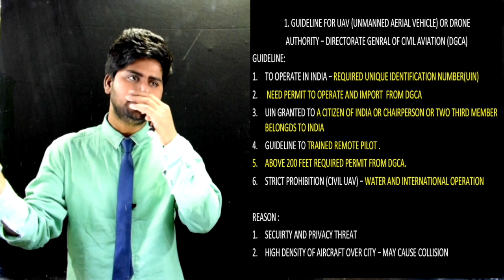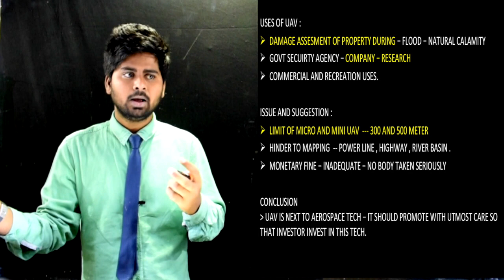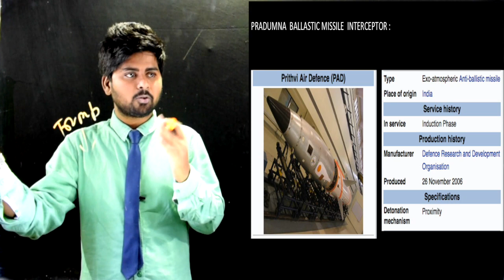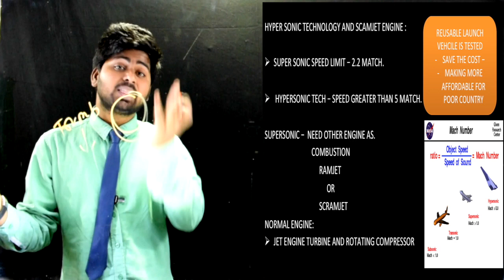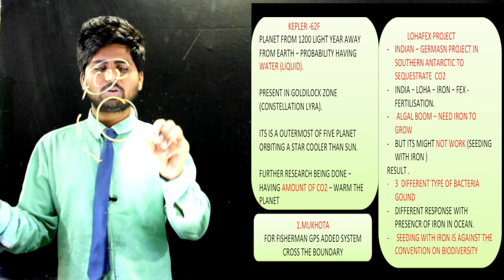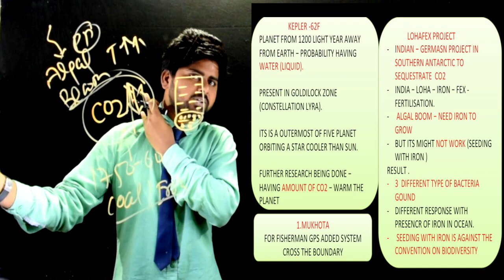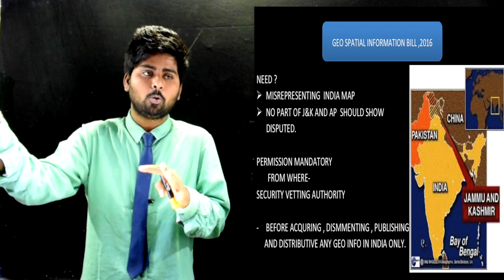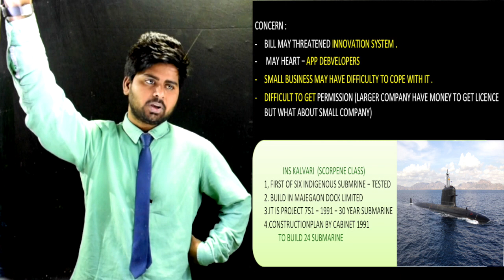L 7( DRONE ISSUE ) ( ASHWIN MISSILE )( GEO SPATIAL ISSUE )(RED LINE CAMPAIGN )(LOHAFEX PROJECT)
( DRONE ISSUE ) ( ASHWIN MISSILE )( GEO SPATIAL ISSUE )(RED LINE CAMPAIGN )(LOHAFEX PROJECT)